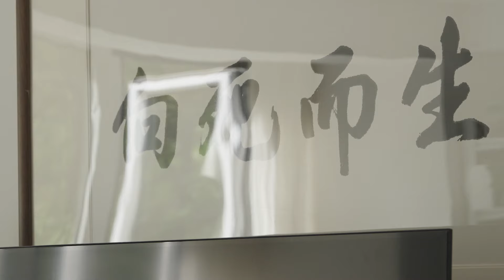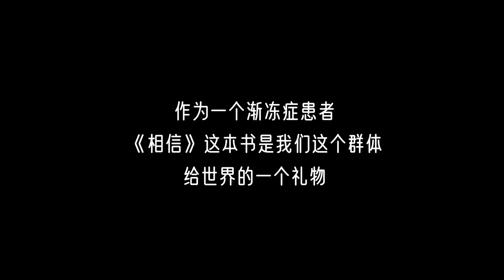蔡磊：身患漸凍症後的最後一次創業，幾千萬砸進去只為一個“相信”Conquering ALS, my last venture | Liangzi Channel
第658位講述者，蔡磊，44歲，某電商巨頭原副總裁、漸凍症抗爭者。
人生前半程靠披星戴月的刻苦，實現了所謂財務自由，41歲時拿到了生命給他的最後答卷。懷疑，痛苦，絕望. 接受絕症的真相後，展開了對命運的絕地反擊，把攻克漸凍症作為最後一次創業，相信生命之上的意義。